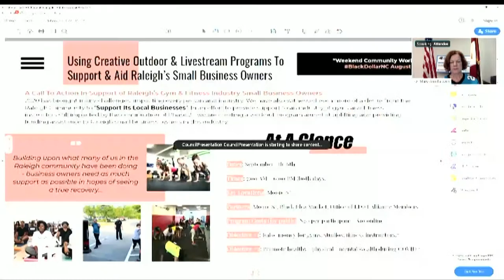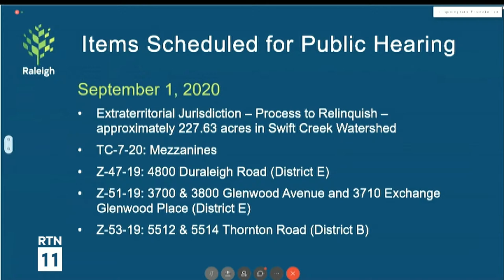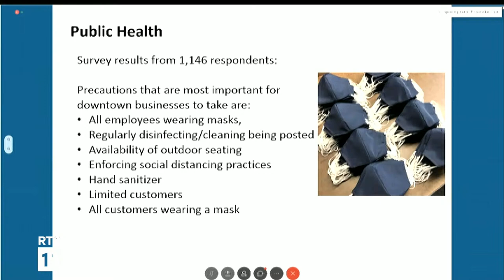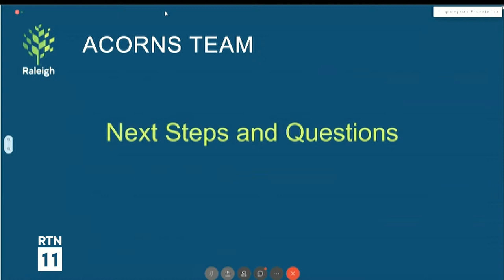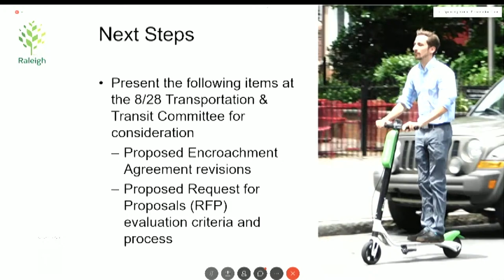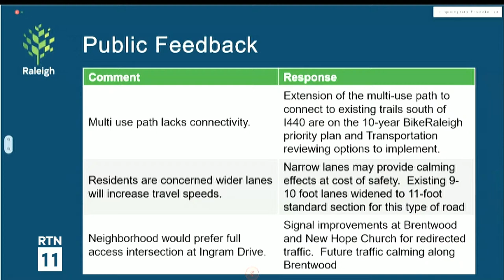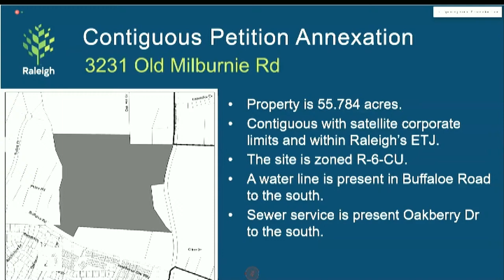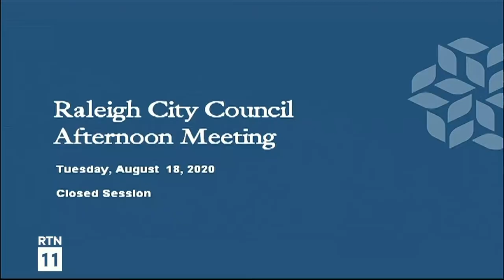Raleigh City Council Afternoon Meeting - Tuesday, August 18, 2020